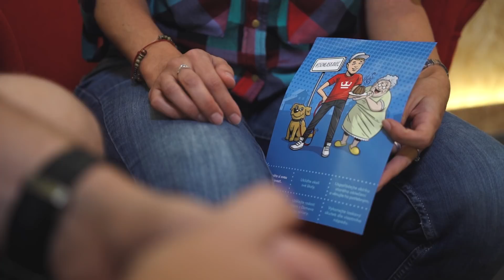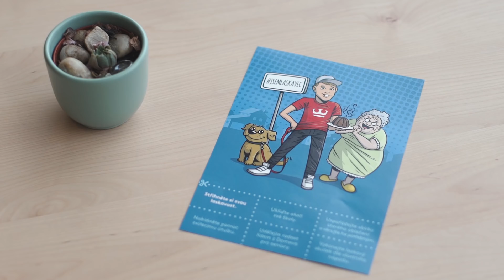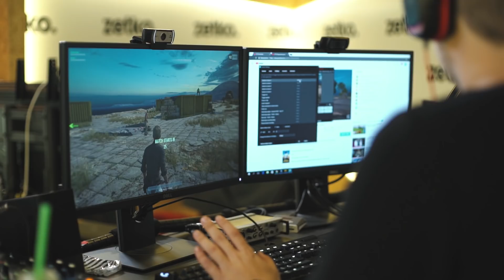Dělám laskavosti [ VLOG ]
Dneska jsem si vyzkoušel, jaké to je konat laskavé skutky. Stal jsem se totiž ambasadorem projektu jsemlaskavec Nadace Karla Janečka, a tak jsem si v průběhu jednoho dne vyzkoušel vykonat tři laskavosti. Jako inspiraci pro vás.

Nejprve jsem daroval starší oblečení lidem bez domova pro organizaci Pragulic pak jsme jeli se ségrou venčit opuštěné pejsky do psího miniazylu Voříškov a nakonec jsem rozdával radost lidem na ulici… :-)

Pojďte si to taky vyzkoušet, jaké to je konat dobro! Blíží se totiž Světový den laskavosti 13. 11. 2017 a vy se můžete taky zapojit. Na najdete všechny potřebné informace.

Snapchat • JirkaKral

Nejčastěji mě můžete potkat v podniku ZETKO ve třetím patře OD Kotva v Praze. Stačí mě sledovat na sociálních sítích, kde většinou hlásím, kdy tam přesně budu.

► Adresa:
ZETKO - Jirka Král
Revoluční 1